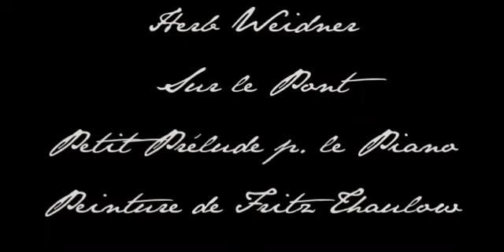Herb Weidner Sur le Pont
On the bridge to nowhere ... Music : Petit Prélude f. Piano from my Archive. Painting by Fritz Thaulow.